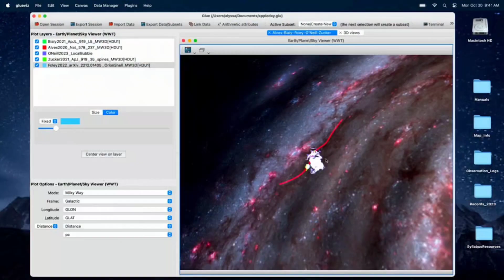Apple mocking Samsung.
Apple roasted Samsung indirectly.